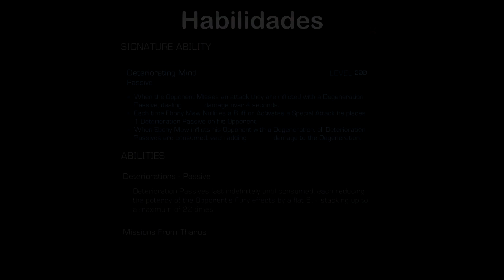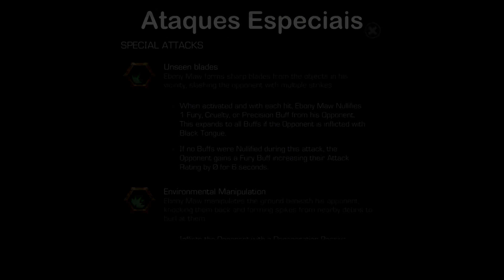EBONY MAW: Ataques Especiais - MTC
O mestre da manipulação, filho de Thanos chamado Ebony Maw, está pronto para comandar a Ordem Negra para tornar a vontade do seu mestre em realidade através do Vacilo do seu Oponente e degenerando-os com os Ataques Especiais!